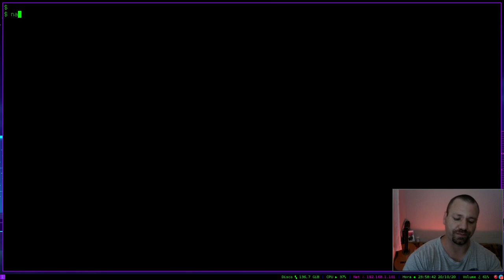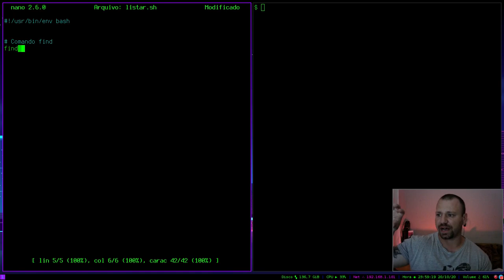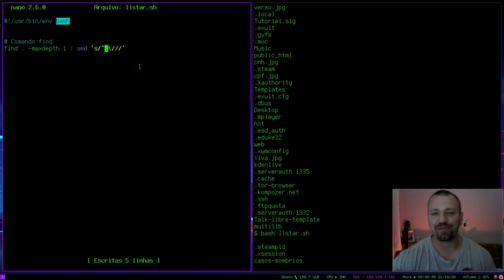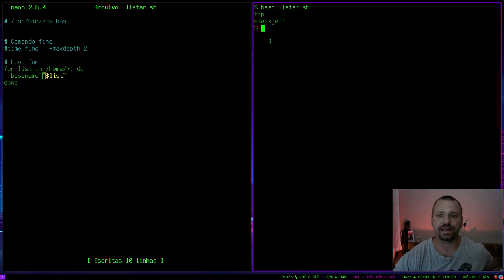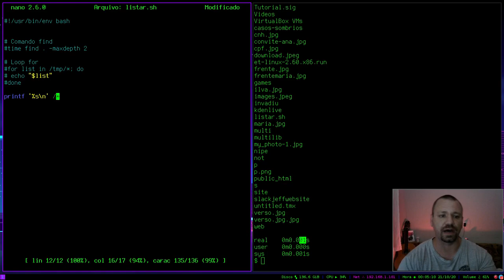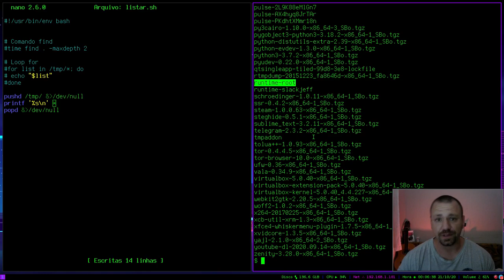3 Formas de LISTAR DIRETÓRIOS no Linux